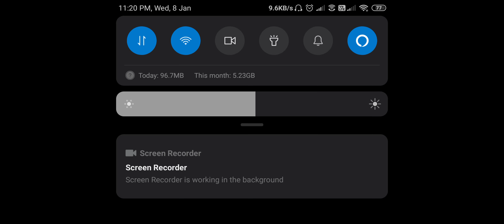SOLO GAMEPLAY OMAI LATENIGHT CHIKEN DINNER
🎮PLAYER UNKNOWN BATTLE GROUNDS🎖

MYSELF😎   👇👇👇👇

✔NAME : OMAI🤖

🤘🏻 PLACE: NIZAMABAD

⚔ New to PUBG 🕴 and  this is only for personal promotion purpose😊

🔞 STRICTLY AVOIDING UNDER 18🍼🍼PPL TO WATCH😑🧐

☸⏯ Mobile specifications

                       ◀ REDME NOTE 8 PRO ▶
✔8GB RAM
✔128GB INTERNAL STORAGE
✔HELIO R90T OCTACORE PROCESOR
✔6.53 FULL DISPLAY